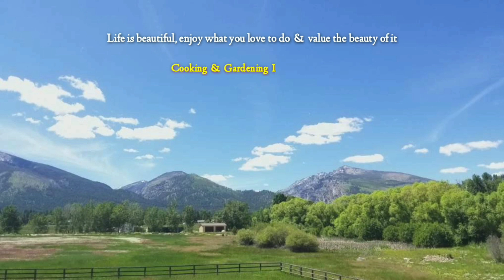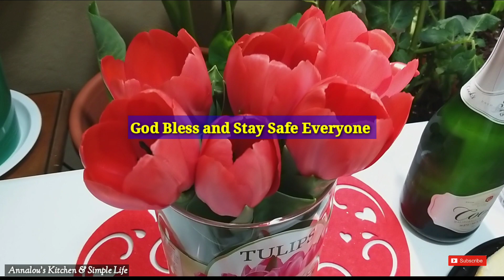Shrimp and Mussels In Butter with Garlic Bread and Asparagus - Easy & Simple Delicious Recipe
Today I have another simple but delicious recipe for you guys to try called: Shrimp and Mussels In Butter.
Ingredients:
1 LB or 1/2 kilo shrimp
2 LB or I kilo mussels
1 1/2 butter
1 medium onion
2 tbsp. minced garlic
1 medium ginger
1/2 tsp garlic powder
1/2 tsp onion powder
1/2 tsp cayenne pepper
1/2 tsp ground black pepper
Salt for taste
Green onions or sibuyas dahon

Warm Harted - LOWRIDER
KineMaster Music Collection 2019 JUL
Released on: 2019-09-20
Artist: LOWRIDER